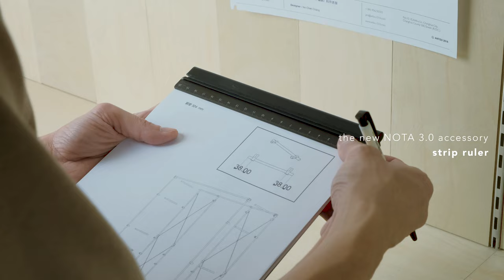Book NOTA. Vegan ❙ Creativity Multiverse 3.0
All your needs in  one. A notebook organizer with flexible modulating features and magnetic binding technology.

【 👀 A quick sneak peek of the 3.0 campaign 👀 】

✱ A new binder design for North American backers ✱

💥 For users who are less accessible to the A-series paper, the new NA binder (216 mm) allows for easier use with the US letter-sized paper! - and, of course, they fit in your NOTA. Work, no p#notebook .

✱ Sustainable PINETX® material: Pineapple vegan leather book cover! ✱

🍍Pineapple leather is an entirely vegan material made from fibres extracted from its leaves. Compared to animal leather, pineapple leather offers a soft and gentle touch while boasting high environmental friendliness and sustainability.

✱ The new NOTA portfolio and gadgets for sketchers ✱

📓The full-sized NOTA Portfolio is the most extensive notebook within the series - Using A4 or US letter paper to refill and provide ample space for creative tasks or office paperwork. Particularly well-suited for professionals like designers, illustrators or hobbyists.